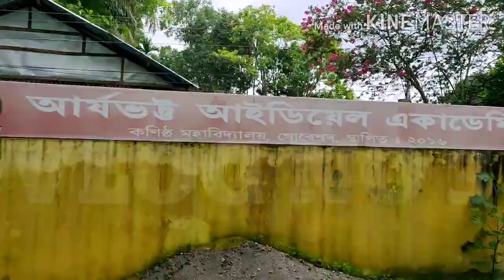Vlog 3 : আত্মহত্যা আৰু মোৰ অনুভৱ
বহুত কিবা কিবিয়ে কব বিচাৰি আছিলোঁ ।  কেমেৰা r আগত একো নুলাই । কিবা ভুল হলে মাফ কৰি দিব।

Amazon ৰ পৰা যদি কিবা কিনিব খোজে !  তেতিয়া হলে মই দিয়া লিংক ৰে যদি কিনে , মোৰ অকন সহায় হয় ।